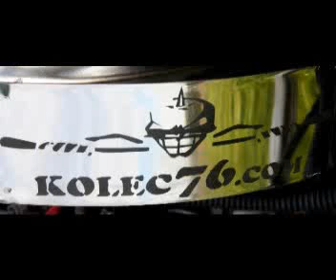TRIKE FROM POLAND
This video share people who hand made a trike.